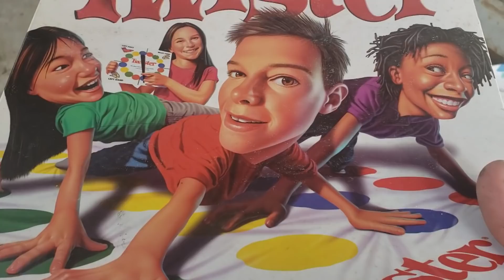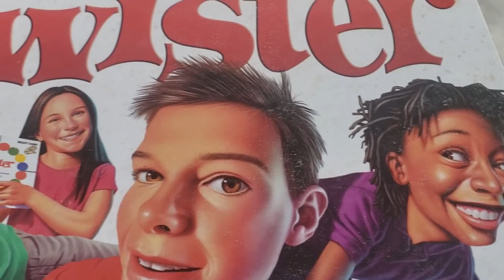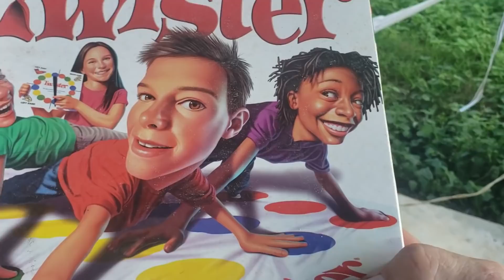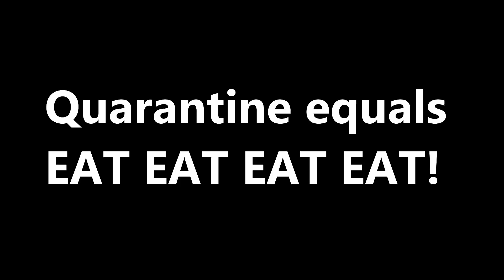Lockup Day 7 and 8 WIFE is out of CONTROL , No time for her Games!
Two more days knocked done in lockup with my cellmate. She is out of control in the kitchen still and its going to make us really fat!!  While usually you would have food being sneaked in my wife is sneaking food out!
  We talk about childhood games and we want to hear from you about the games you played as a child!  Please comment and share them to us.

Hope everyone enjoys and we would like to Thank you all for the wonderful support from all around the planet. It is a true blessing to share with you all and hear all your feed backs.